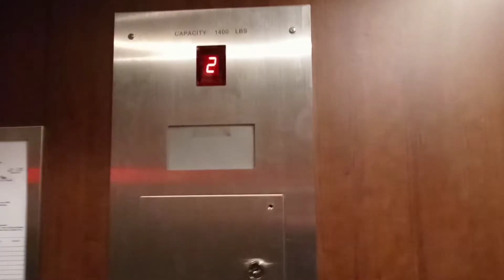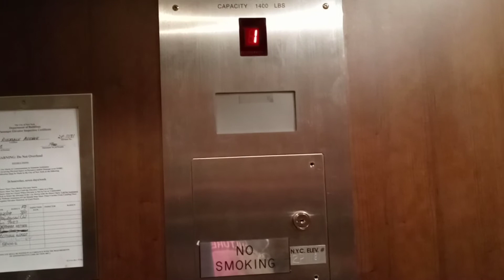Canadian LULA Elevator In Riverdale Bronx